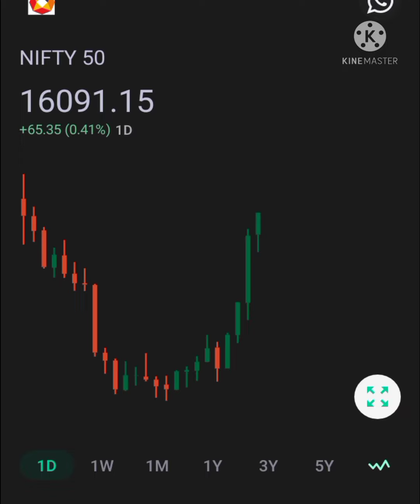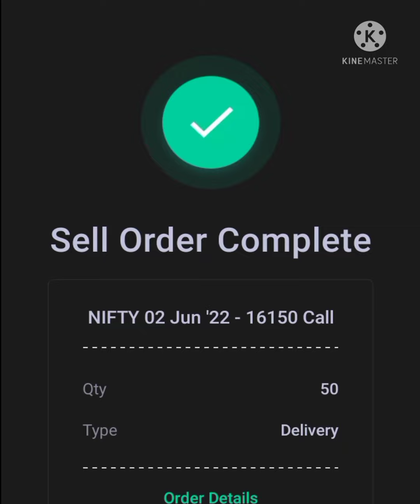Nifty 50 live trading 1.5k profit 26/05/22 Groww app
option trading big loss
option trading to day
stock news
groww mai option trading kaise kare
groww aap to day trade
groww aaap
adani power
ambani power
bank nifty trade
adani wilmar
Groww App live Stategies
How to add Stop loss in groww app
girte market se paisa kamaye